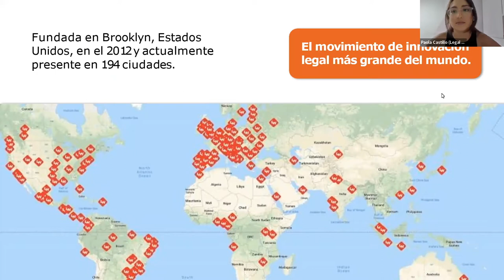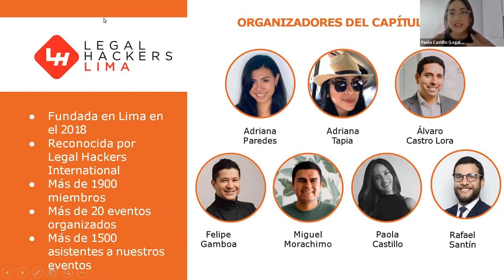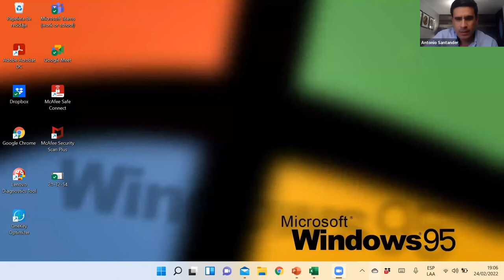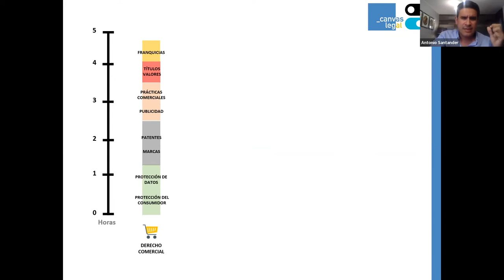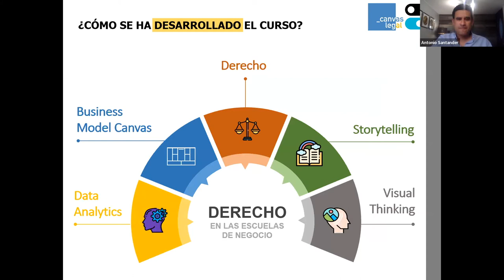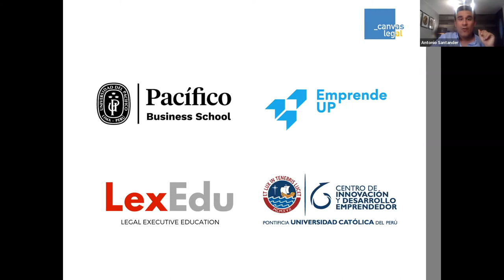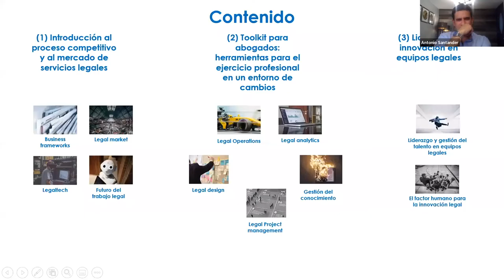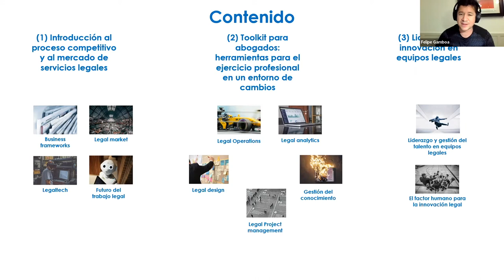Cursos innovadores de Derecho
Regresamos con nuestro primer evento del año 2022, sobre Derecho, Innovación y Tecnología. Esta vez conversamos sobre los cursos innovadores en derecho que vienen siendo dictados en el Perú: desde cursos que cubren el rol del abogado en un entorno digital hasta aquellos en los que se explora la unión del Derecho, como ciencia, y la Tecnología. A través de una conversación abierta, buscaremos conocer más de las experiencias y temas de especialidad de nuestros invitados.

Para conversar de este tema, nos acompañan un amplio panel de profesionales. Estarán Felipe Gamboa (profesor del curso "Gerencia Legal", Maestría de Derecho de la Empresa, PUCP) Paola Gálvez (profesora del curso, "Abogados del Siglo XXI" en Universidad de Lima), Fátima Atoche (profesora del curso, "Aspectos Legales de los Negocios Digitales, Derecho y Tecnología" en ESAN, entre otros), Óscar Montezuma ("Derecho de las Tecnologías de la Información", Maestría de Derecho de Competencia y Propiedad Intelectual, PUCP) y Antonio Santander ("Canvas Legal: Gestión de Riesgos y Oportunidades Legales de la Empresa", Universidad del Pacífico Educación Ejecutiva, entre otros).

La conversación estuvo moderada por Rafael Santín, co organizador del capítulo local de Legal Hackers Lima.